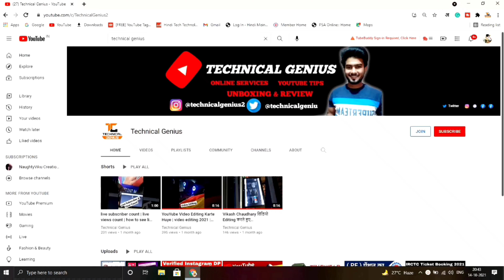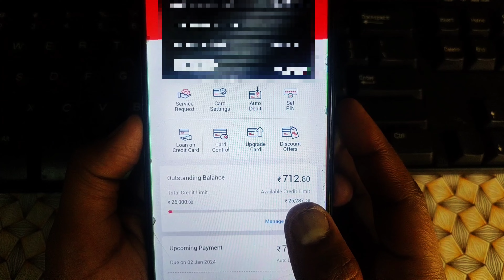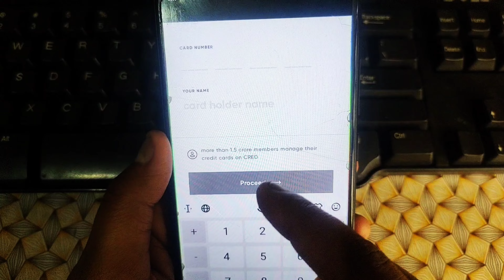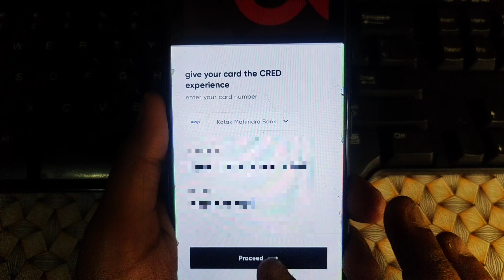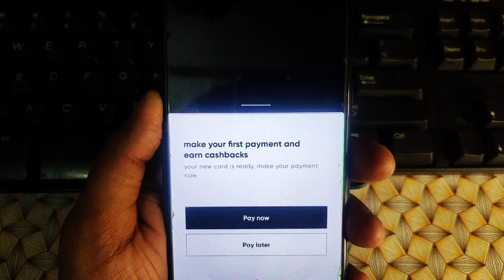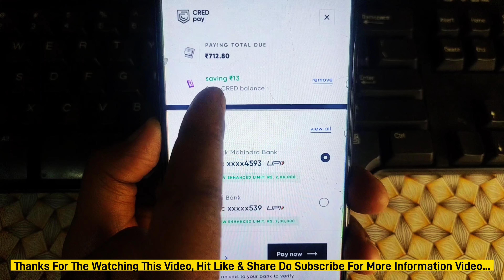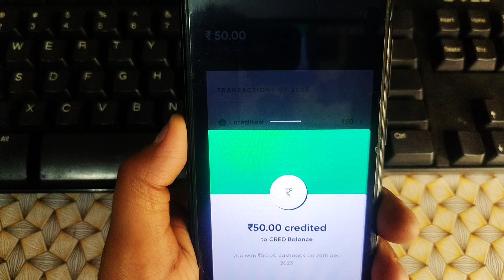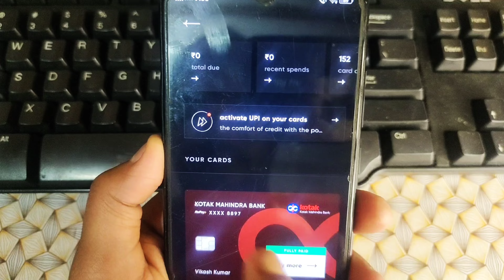kotak credit card bill payment | how to pay kotak credit card bill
kotak credit card bill payment | how to pay kotak credit card bill | kotak credit card payment kaise kare

About This Video:- 👇
Namaskar dosto aaj ki is video me hum aapko batayenge kotak bank credit card bill payment kaise kare, to is video ko aap pura dekhna or agar video pasand aaye to like share or channel ko subscribe kar dena thank you.